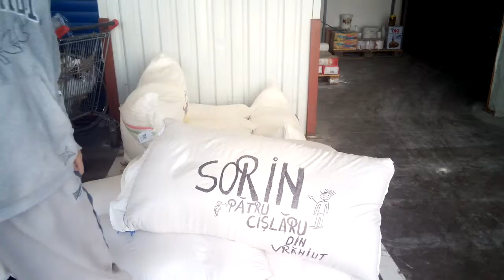Sorin a lu Patru Cislaru din Vraniut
Sorin din Vraniut